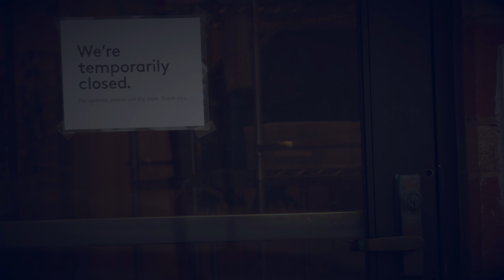Our New Normal Episode 1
How The Everyday Person is Dealing with The New Times at Hand.